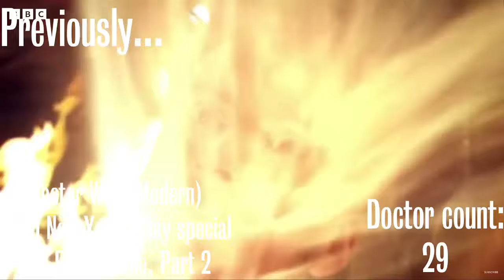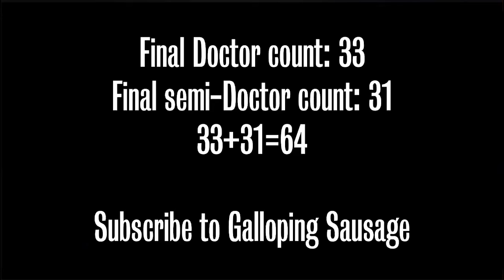How many Doctors are there? - Part 9 (Finale)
When I say David bloody Tennant, I'm joking, I don't mind him being the 14th Doctor, even though he is also the 10th Doctor and the Meta-Crisis Doctor.

At the end when I say "If there are more, I don't care."